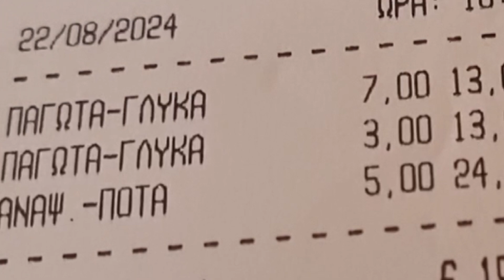Gofri Jégkrémmel Mennyibe Kerül Görögországban 2024 - Waffle with ice cream Price Greece